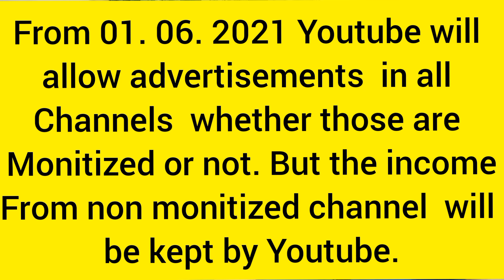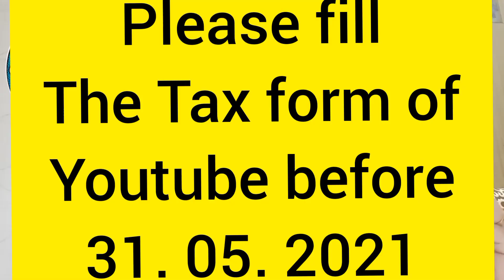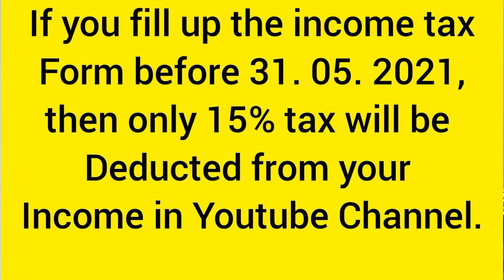Three Most Important Updates of Youtube //Please do not miss // Watch till last for your benefit //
Three recent updates of YouTube. Please do not miss. Watch till last of the video for your benefit.